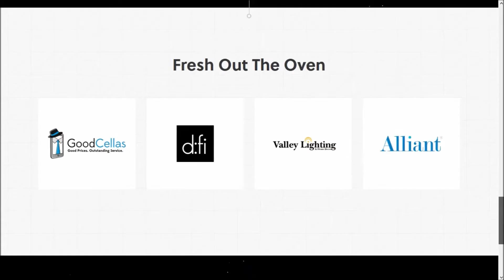Huemor pt2 unedited